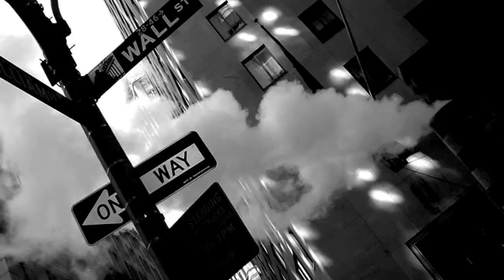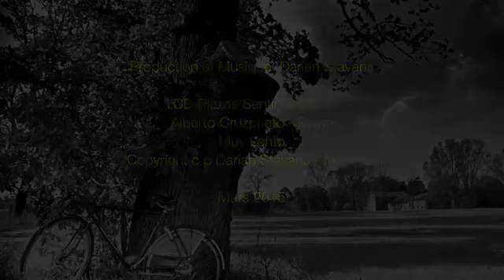El Mundo en Grises ︳Darian Stavans